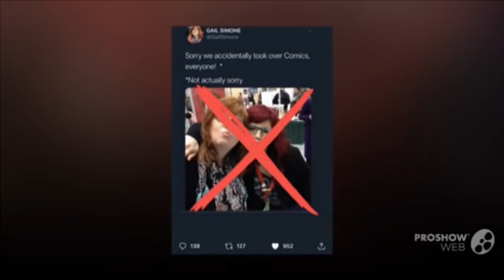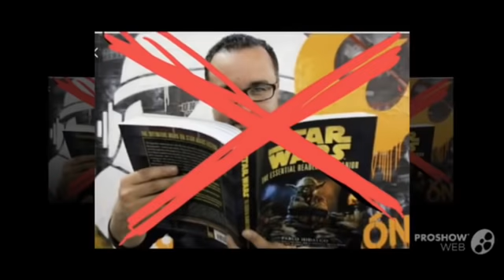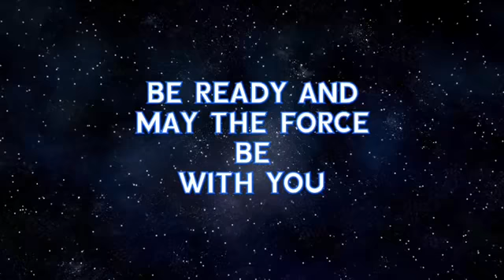RANT ABOUT ANTI COMICS GATE: And SJW Star Wars Shills to